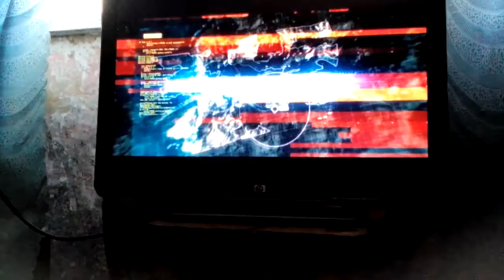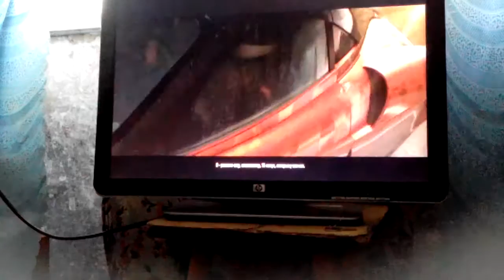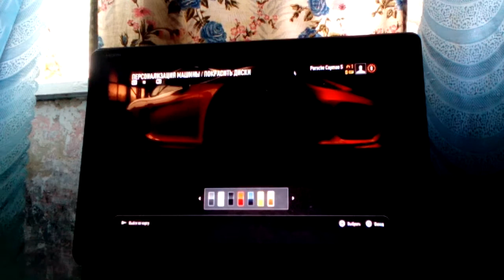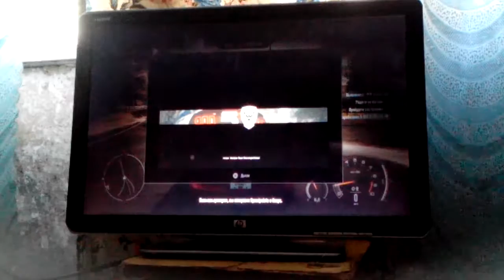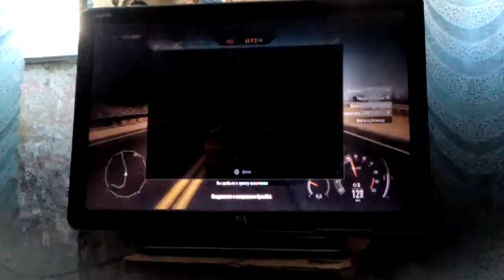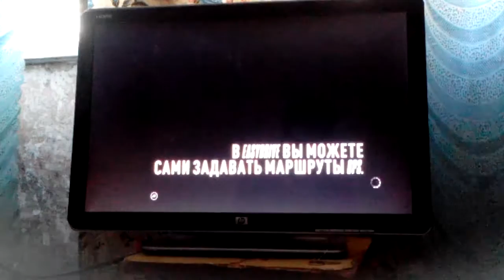Need for speed Rivals обзор